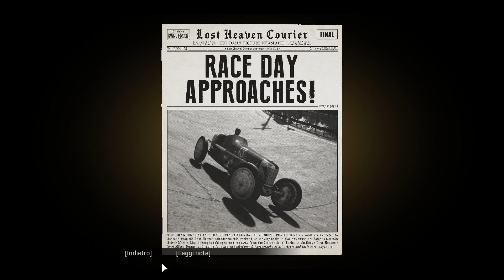SPORTIVITÀ - 5 - Mafia Definitive Edition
Proprio guarda